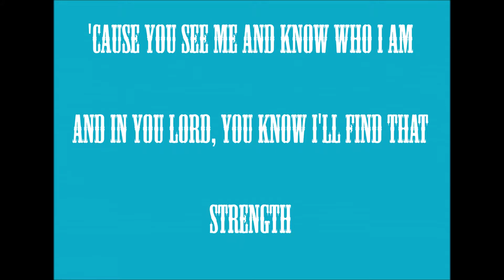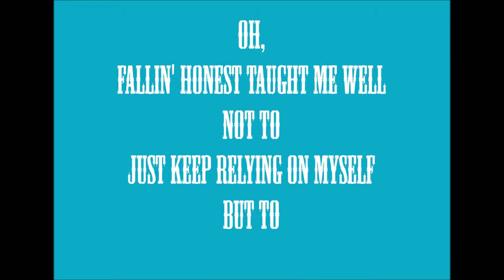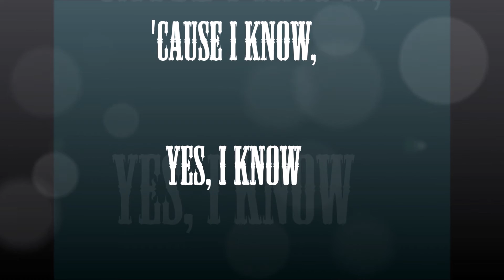RHETT WALKER BAND GONNA BE ALRIGHT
TEXT VIDEO
i don't own anny rights of the music, it's Rhett Walker